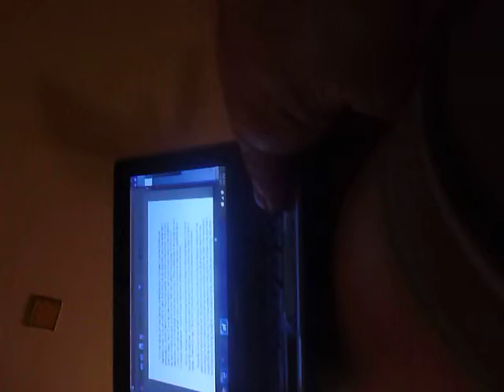Reading The Introduction To "Karan Interrupted" Part 1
This is for anyone who has bought my love story "Karan Interrupted" that you can buy on Amazon's Kindle.